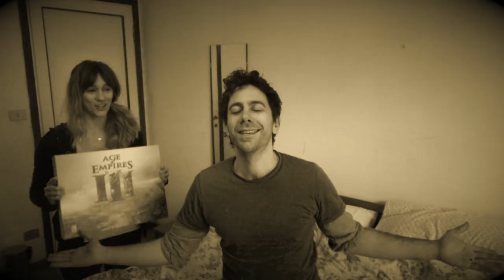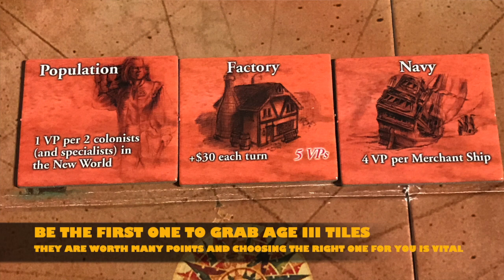How to Win: AGE OF EMPIRES III (Showering with a Classic) - I Teach Her She Wins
I TEACH HER, SHE WINS..EP. 56, starring Alberto Resti & Mollie HOW TO WIN: AGE OF EMPIRES III: THE AGE OF DISCOVERY INTRO: 0:00 THE GAME AT: 0:42 HOW TO WIN AT: 1:18